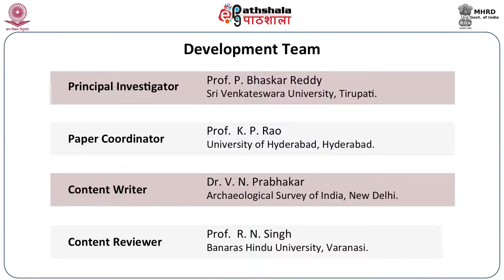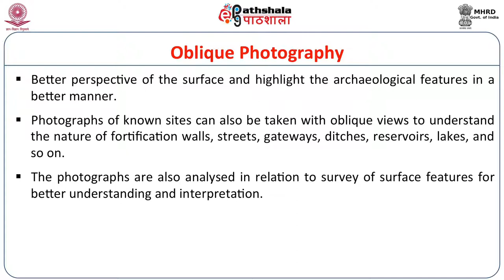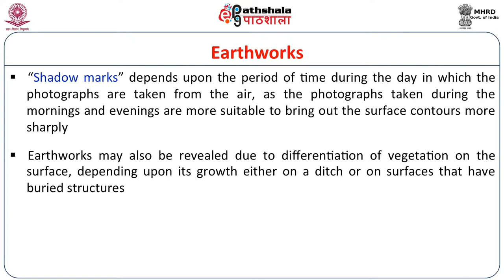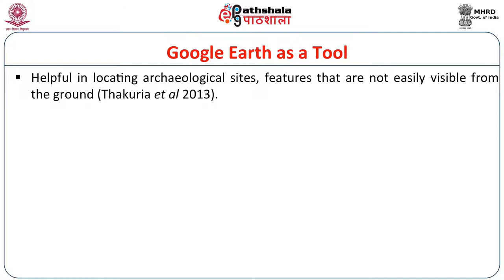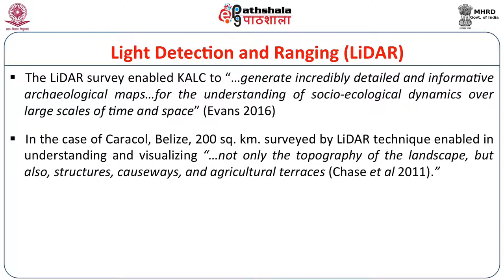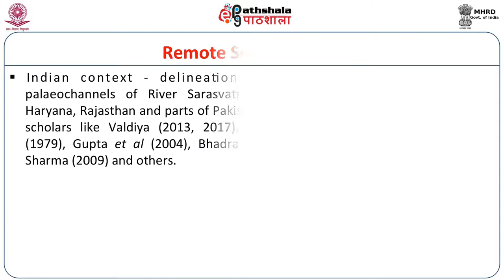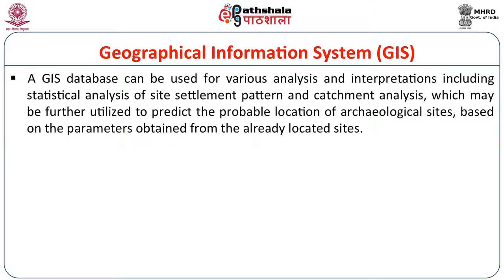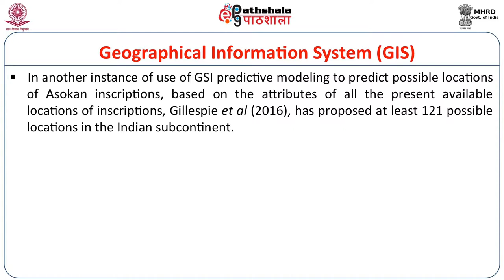Scientific Tools in Archaeological Exploration I